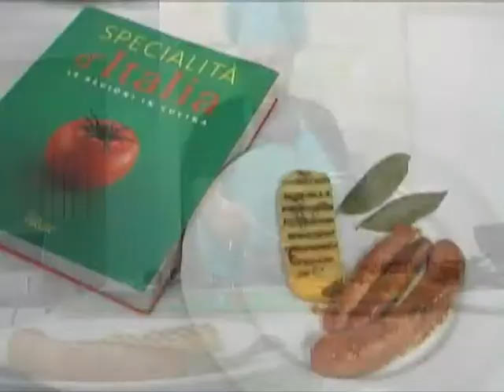Chef Taico - Linguiça com polenta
Receita do Chef Taíco no Programa Frigideiras & Caçarolas || Versão Exclusiva para o | | Imagens: Marcos Assi & Mike Okano || Edição: Abelardo Junior
(mais)(menos)